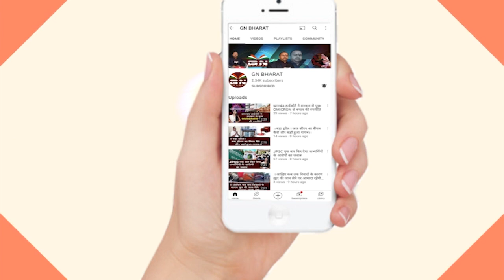1932 खतियान पर पूर्व CM मधु कोड़ा ने कहा - कोल्हान इलाके के लोग होंगे प्रभावित